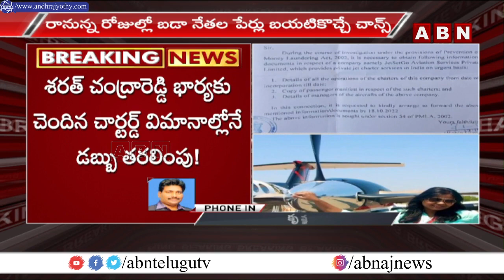ఢిల్లీ లిక్కర్ స్కామ్ లో కనికారెడ్డికి షాక్ ఇచ్చిన ఈడీ || AP Govt || Delhi Liquor Scam || ABN Telugu